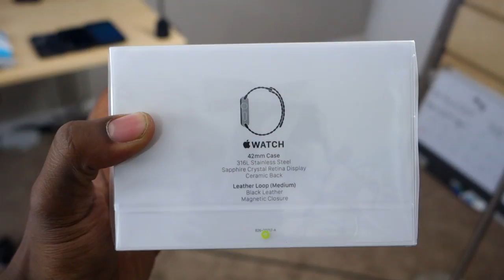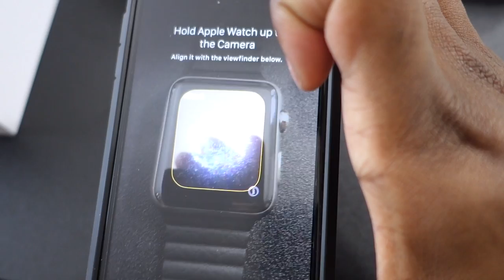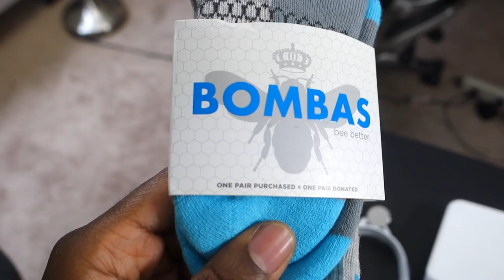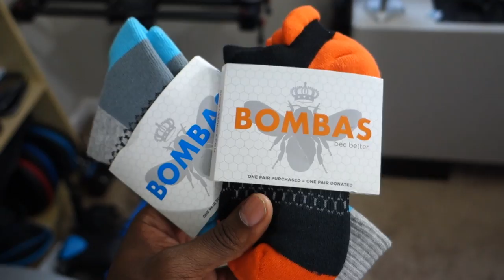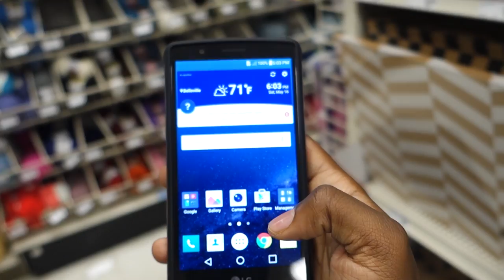Unboxing the Apple Watch! Finally! - UrAvgCouple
Watch as we unbox the Apple Watch with the Black Leather Loop and more!

Logitech G602
Logitech Switch Easy Keyboard
Sony XB950BT
Spigen Case for G4
Spigen Case for iPhone 6 Plus
Spigen Case for Nexus 6
Spigen Case for Galaxy S6
Mtech Xtreme Knife
All of my Gundams